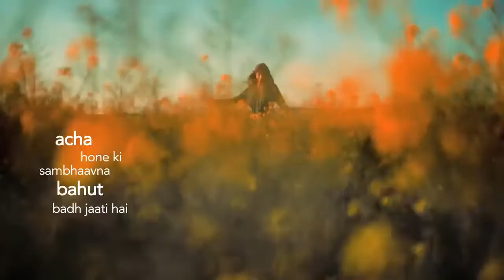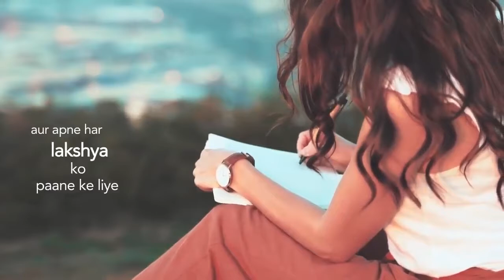Sandeep Maheshwari Morning Affirmations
Welcome to Calm Meditation!

We started this channel with a clear vision of proving to our audience:
1. High Quality Music
2. HD Footages [Nature & Landscapes]
3. Help You To Relax
4. Relieve Stress & Anxious
5. To Provide ASMR Experience
6. To Sleep Better With Our ASMR Content
7. To Provide You Sleep Stories that help you Relax & Sleep better!

Important Note:
All the videos I upload here are based on the assumption that positive/educational/motivational content is supposed to be shared, but if anyone wants to exercise any copyrights please message me, and I will remove those videos.

If you are the legal owner of any of the content used in this video & think their content shouldn't be used & would like their audio/music removed, please contact us by email at